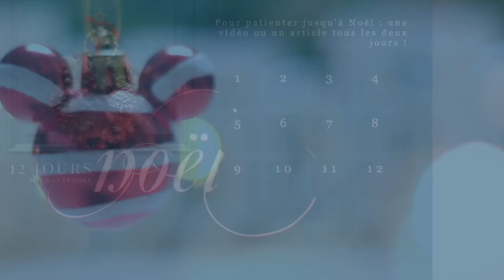🎄 TOP : la saison des comédies musicales ⭐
▽ DÉROULE-MOI

L'Avent avance (ce jeu de mot n'est pas voulu) ! Je vous présente aujourd'hui ma pile à lire pour le Cold Winter Challenge et vous donne aussi quelques suggestions ! Le tout dans une lumière absolument dégueulasse, le nez bouché et les cheveux en pagaille 💩 tout va très bien !

Retrouvez le calendrier, avec un lien derrière chaque case par

FILMS MENTIONNÉS :
- Le magicien d'Oz, Victor Fleming, 1939
- Willy Wonka & the Chocolate Factory (Charlie et la Chocolaterie ou Willy Wonka et la chocolaterie), Mel Stuart, 1971
- Peau d'Âne, Jacques Demy, 1970
- Les Misérables, Tom Hooper, 2012
- La La Land, Damien Chazelles, 2016